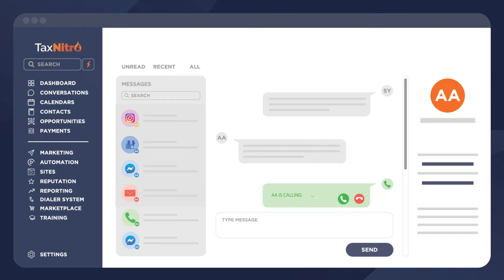Tax Nitro Feature - Two Way Communication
Tax Nitro features a dedicated conversations channel to help you keep in contact with your customers. Two-way SMS and email communications so you never have to use the office cell phone or a 3rd party app to receive and send text messages to your customers.  With an additional feature to plug directly into your Facebook page you can be sure to keep every interaction with your valued clients in one easy to use location.

Tax Nitro Is The Most Effective Marketing Suite For Tax Offices